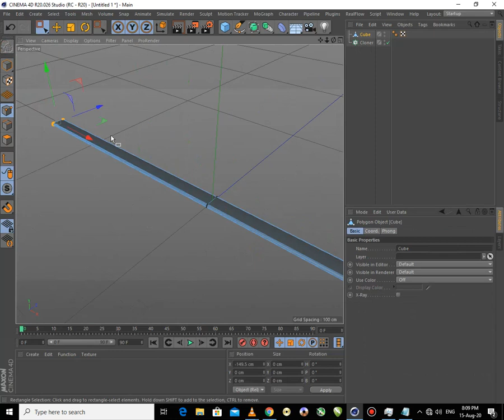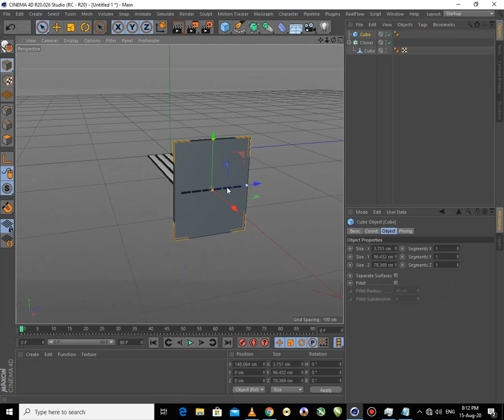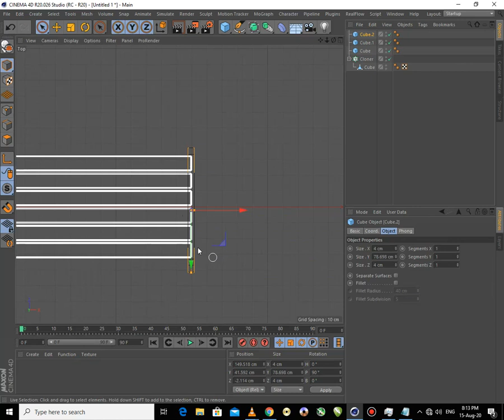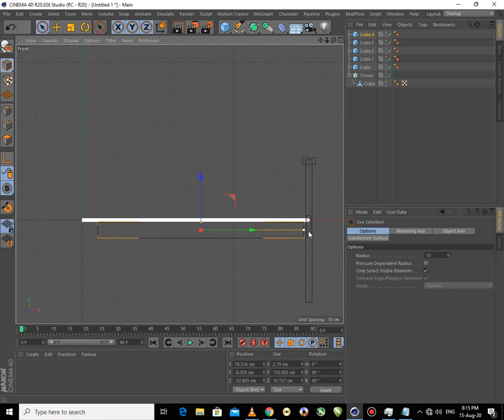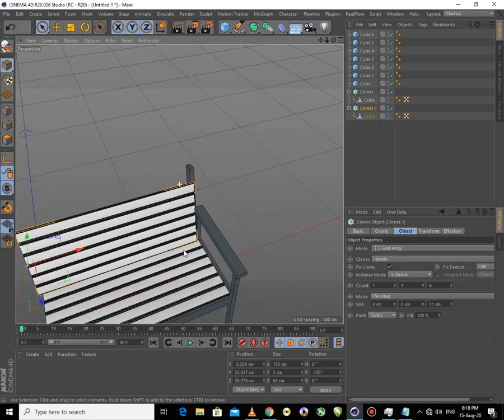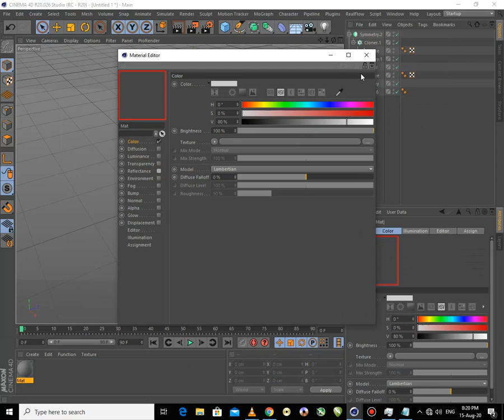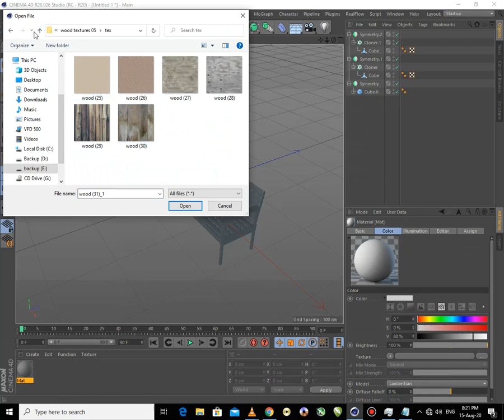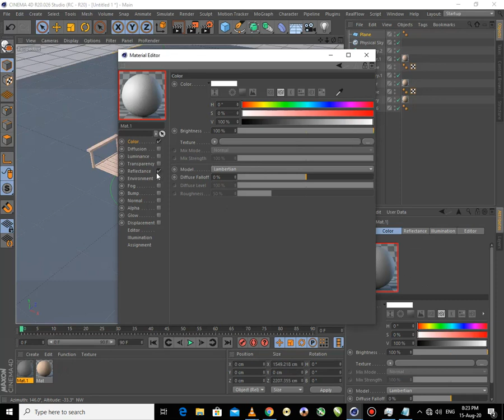How to create a bench with C4D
This video is similar to the one of a chair but here I used a cloner.
I will always attach a link where you will be able to get the project for free.